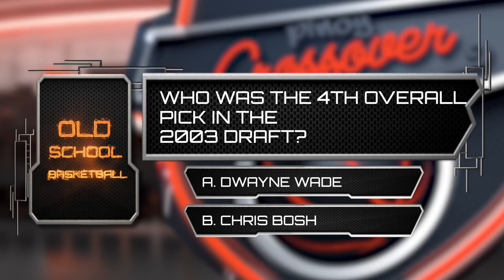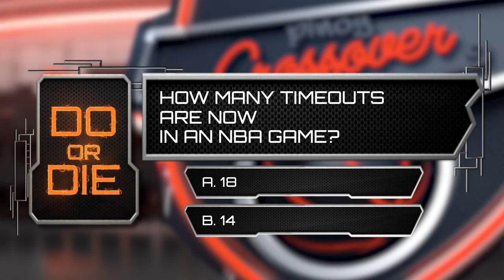Pinoy Crossover: Can You Score? w/ PJay and Markie-Mark